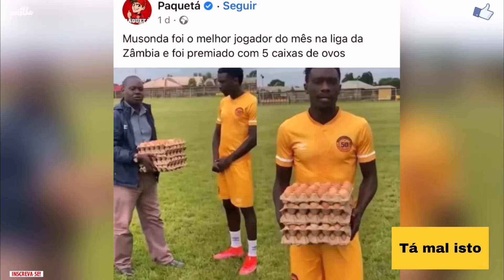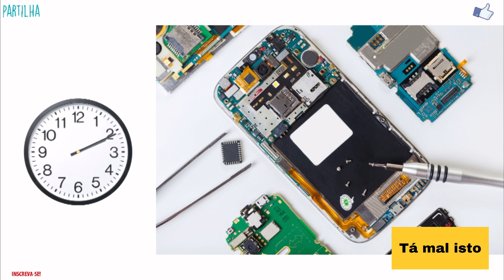Futebol em África: premiações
Prêmio de jogo em África

Tá mal isto